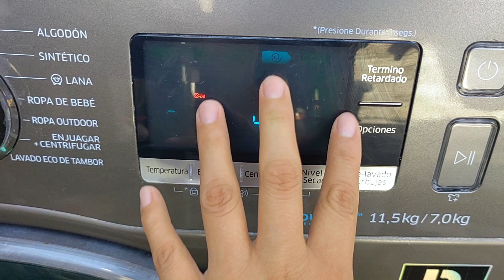LIMPIEZA INTENSIVA ✅ | Haciendo lo que postergaba.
Hola, qué gusto tenerte por acá.
En el video de hoy te muestro una limpieza intensiva que me llenó de paz el resultado final. Espero pueda motivarte.
Bendiciones.